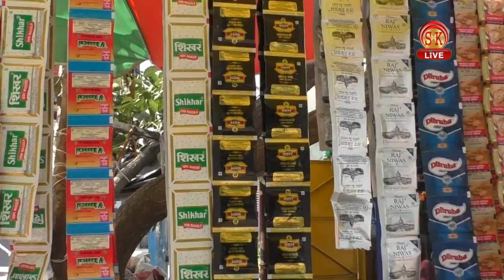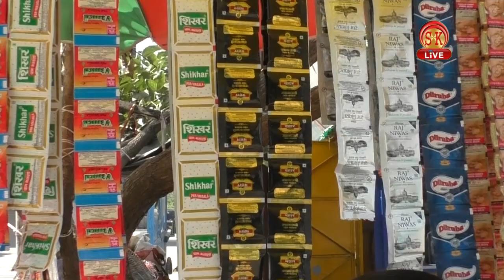क्या सिलीगुड़ी में पान मसाला एवं गुटका पदार्थों के प्रतिबंध का असर देखा जा रहा है ?